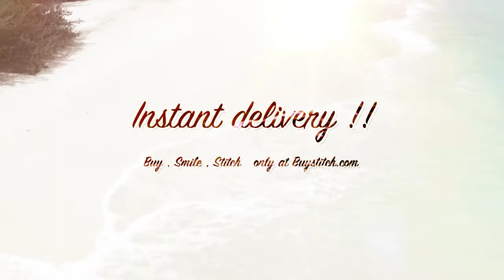Embroidery :Sunbonnets in the garden 1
For embroidery fans !